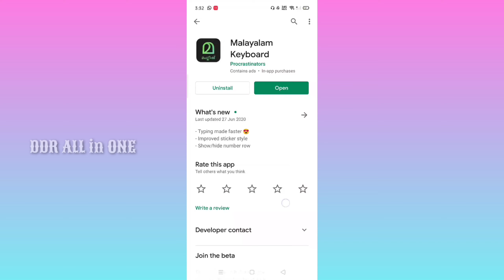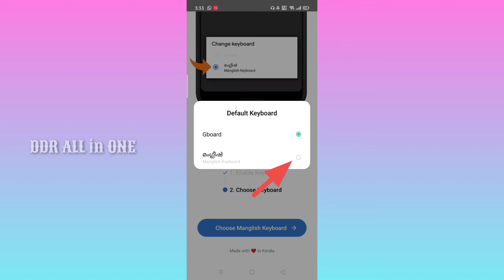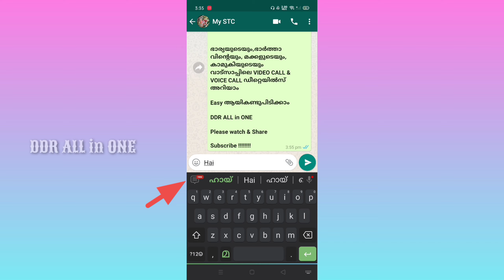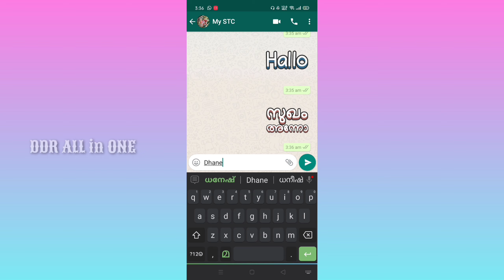How to instant type stickers in WhatsApp || Text മെസ്സേജ് സ്റ്റിക്കർ ആക്കി അയക്കാം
How to instant type stickers in WhatsApp

വാട്ട്സാപ്പിൽ ടൈപ്പ് ചെയ്യുന്ന ടെക്സ്റ്റ്‌ മെസ്സേജ് സ്റ്റിക്കർ ആക്കി അയക്കാം.